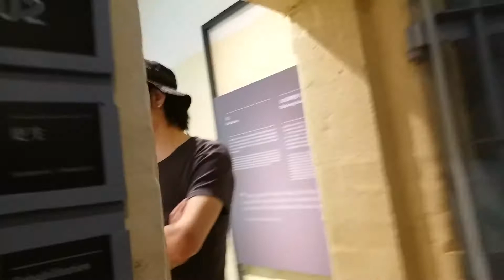大館 (6)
大館